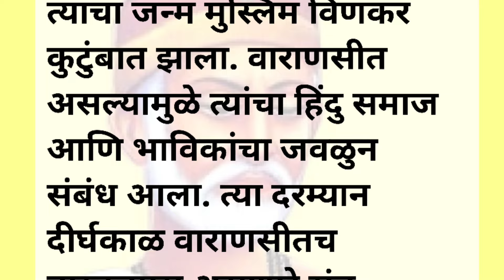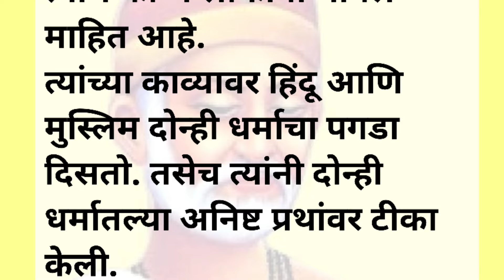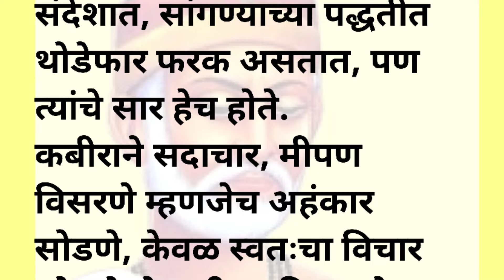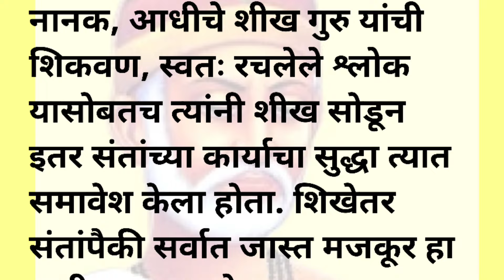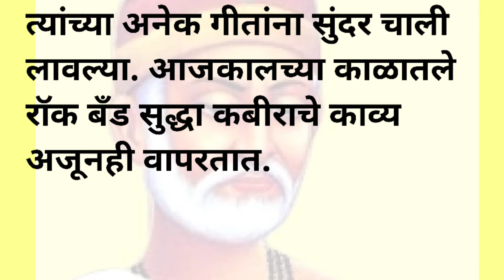The Untold Wisdom of Sant Kabir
संत कबीर ।। sant kabir ।। saint kabeer

 sufi teachings
indian philosophy
kabir ke dohe
 kabir vaani
sant kabir vani
kabir das ki rachnaye
 sant kabir das
kabir poetry
sufi poetry
kabir
kabir dohe
 spiritual awakening
 kabir das
 kabir quotes
kabir amritwani
quotes inspiration
quotes inspiration

*➡️🛑*Padhe पाढे 2 ते 30*